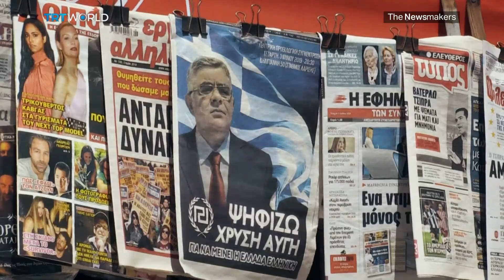Prosecuting the Far Right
Golden Dawn, once the third most popular political party in Greece, committed murder, assault, and even human trafficking. A court has now found the neo-fascist group guilty and its leaders have been sentenced to more than a decade behind bars, but what about its far-right thinking? Will this guilty verdict have any kind of impact or will the ideology continue to rise across Europe?

Guests:

Dimitrios Papadimoulis
European Parliament Vice President

Daphne Halikiopoulou
Author of ‘The Golden Dawn's 'Nationalist Solution': Explaining the Rise of the Far Right in Greece’

Eva Cosse
Human Rights Watch's Western Europe Researcher